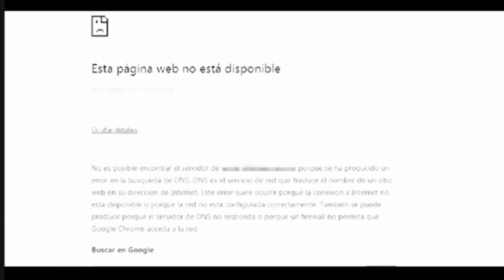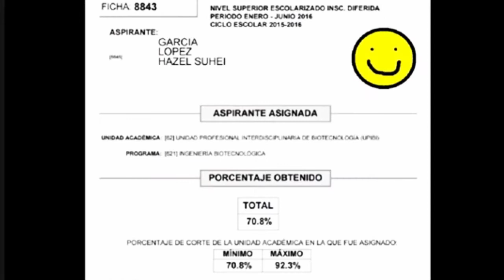TU HISTORIA / ESIME CULHUACAN AGOSTO 2021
Video adaptado de